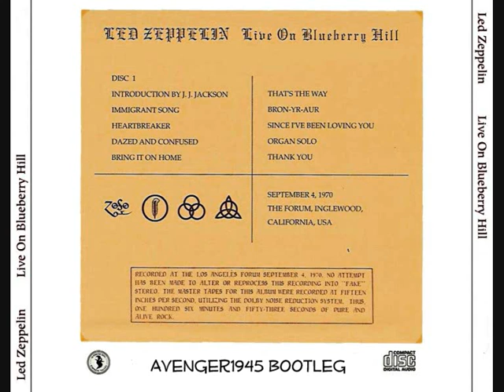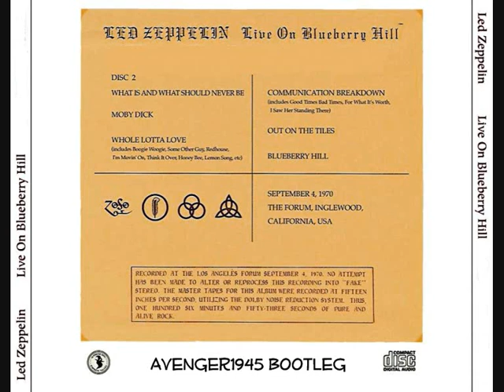Immigrant Song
Led Zeppelin Live On Blueberry Hill 1970